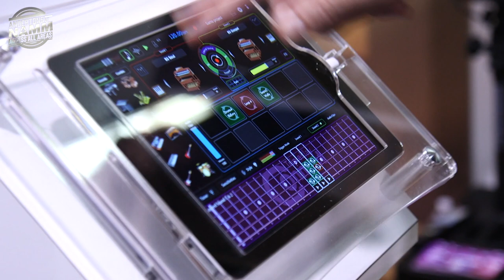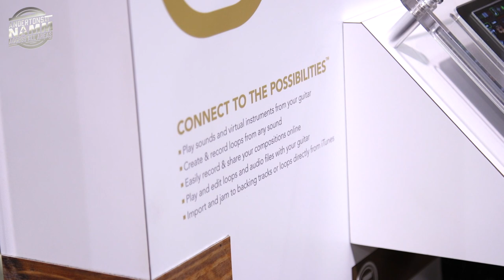The Fishman Stand 2019 - Live with Greg Koch!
👆 Pete & Lee pay a visit to the Fishman stand at NAMM 2019 to get the lowdown on their new gear!